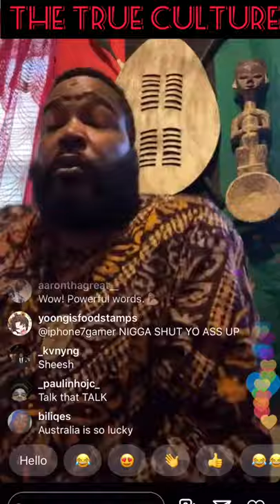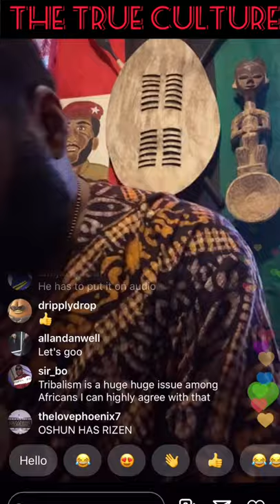Umar Johnson gives knowledge to black people about what’s been happen in 2020